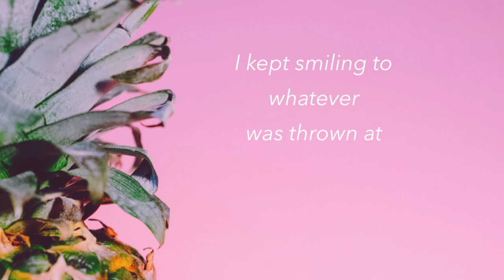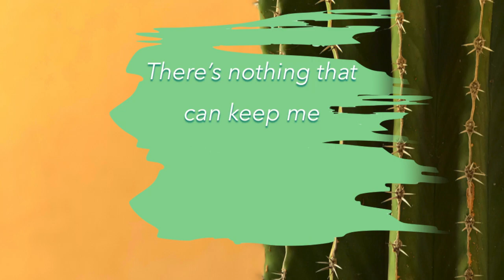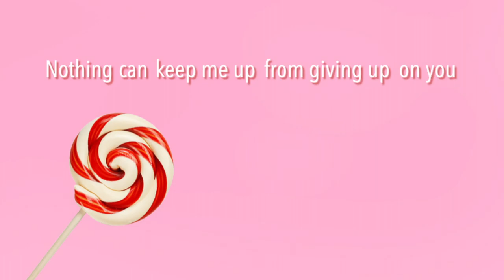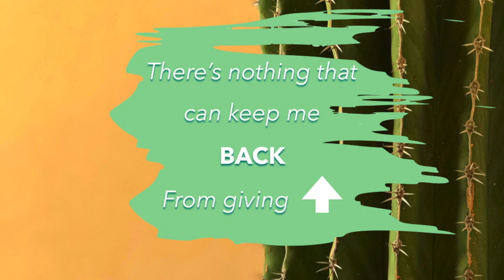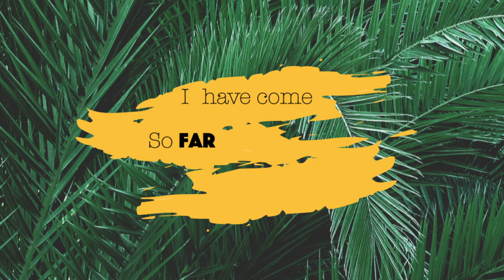Gabriella - Enough ft. JogyBo (Official Lyric Video)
Gabriella - Disclosed EP - Out 16th September 2019

Lyrics:

Upon the system I never opposed
I had to channel anger the most
Within my skin, within my bones
Was never otherwise

I kept smiling to whatever was
thrown at me
Words were constantly censored
and crushed
Out of control, in with my soul
I raised up my head

This girl kept moving forward
Through curtains and storms
She summoned her demons
Even though she knew she couldn't
go forth

Well who do you think you are
To sacrifice my trust?
Are you flying higher
To say I'm not enough?
There's nothing that can keep me
back from givin' up
I'll be the one to say when it is
enough

Days were never easy you see
Dares were always my company
My heart would skip
With every flip
I couldn't get it out

go forth

From giving it up
enough

enough

Music Production - Luke Grech at Corner House Studios
Mastered by Geoff Pesche at Abbey Road Studios, London